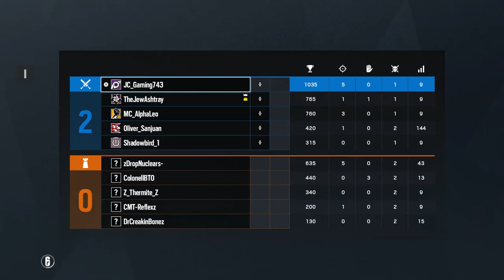The Most Toxic Siege Video Ever Made! | Rainbow Six Siege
This was a very awkward and annoying team to play with. I don't think these two will ever team up ever again.

My Computer Specs:
Gtx 1070
16GB Ram